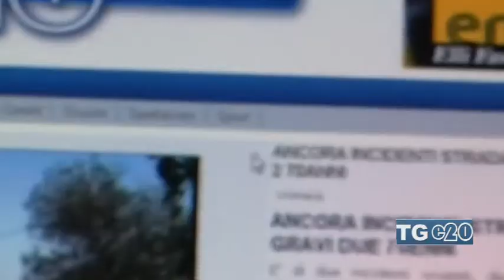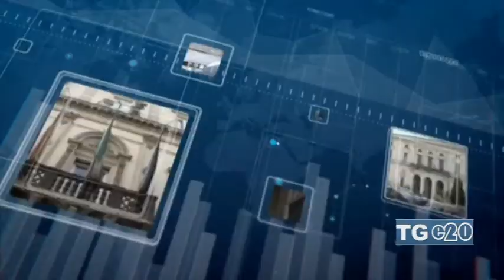Telegiornale del 08-02-18